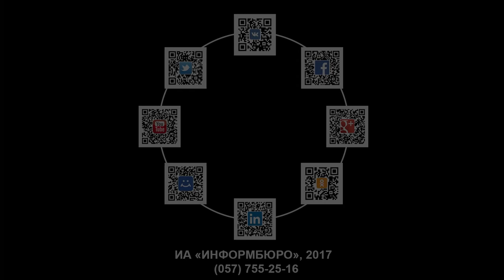Отчет о ремонте дорог в Харьковской области